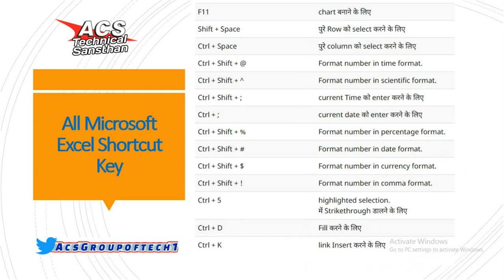All Microsoft Excel Shortcut Key | Excel Shortcuts 2021 | Best Excel Shortcuts in Hindi